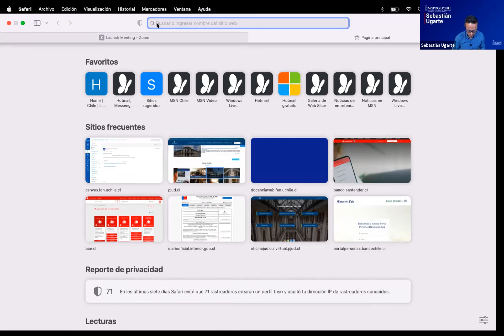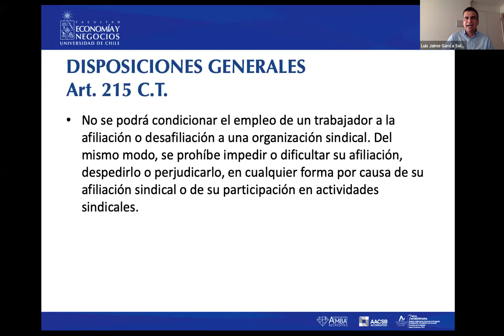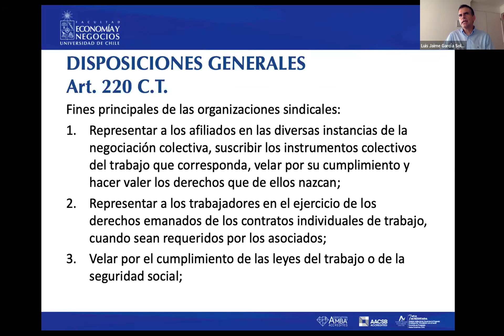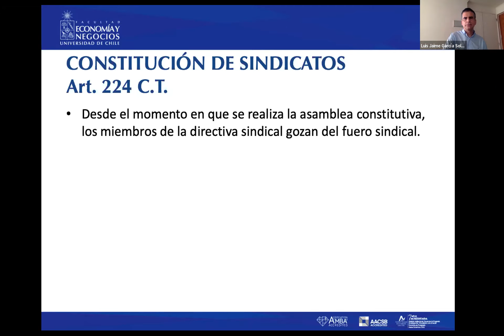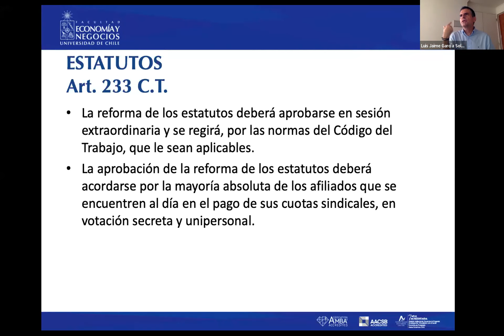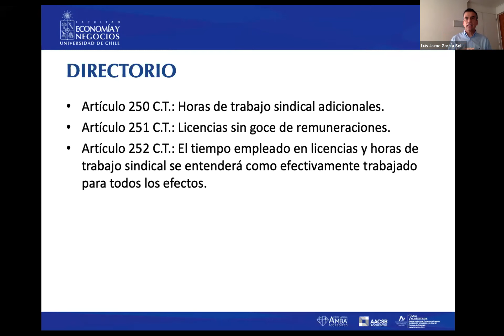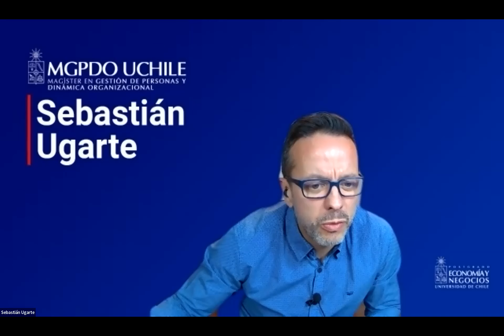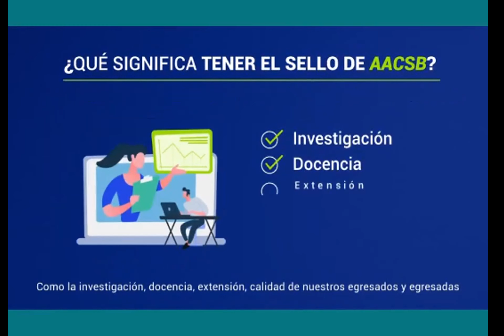Clase Abierta: Organizaciones Sindicales - 29mar2022